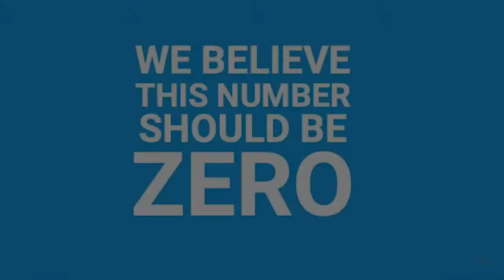Open Work: Marcelo De Santis (Recap)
Marcelo De Santis discusses his work with ElevatinX

OpenWork is an event series that highlights some of the world’s most inspiring minds in business. Presented by Guerrero and our executive media brands, each event scales great lessons that you can take back to your company and community.

Created to support our mission of recognizing, promoting, and developing great executives, each OpenWork event exposes our employees, our clients, and the Guerrero audience of engaged and passionate leaders to inspiring stories from leaders at top companies.